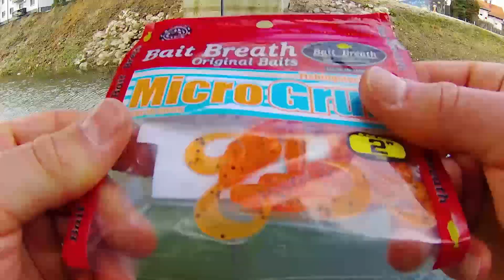Zimski ribolov klena na varalicu - Chub Fishing in Winter on Lures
Zimski ribolov klena na rijeci Bednji na silikonac Baith Breath Micro Grub 2inch

SOCIAL

ROD SETUP

ŠTAP: Rapture Street Fighter 1-5g
ROLA: Okuma Ceymar CXT 10
STRUNA: Berkley Trilene 0,18mm
PREDVEZ: Take Akashi 0,20mm
KAMERA: Akaso Brave 7

NAPOMENA
Uključite zvonce da bi bili dobivali obavijesti o najnovijim videima.
Hvala!